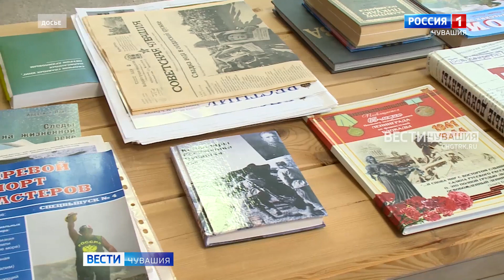Утро Вести. Чувашия. Выпуск от 01.09.2023